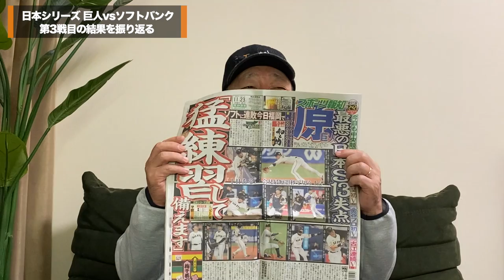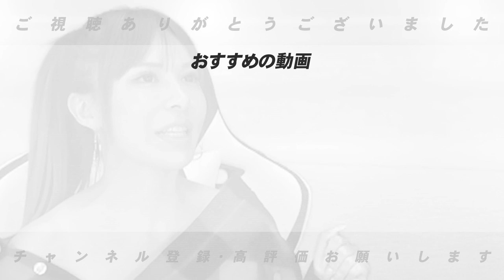【日本シリーズ第3戦】ソフトバンクが日本一王手！巨人の巻き返しはありえるのか！？